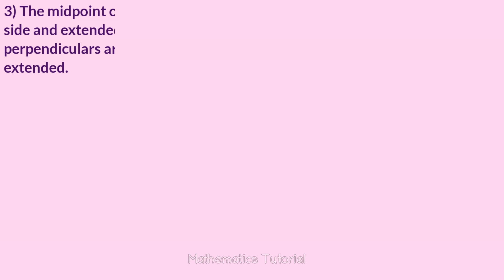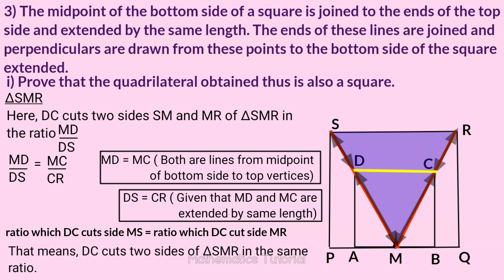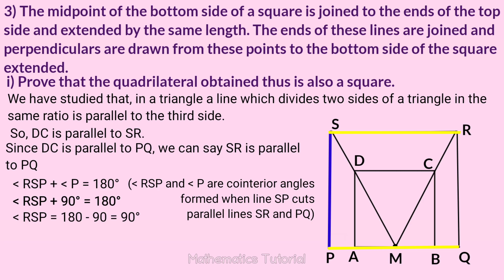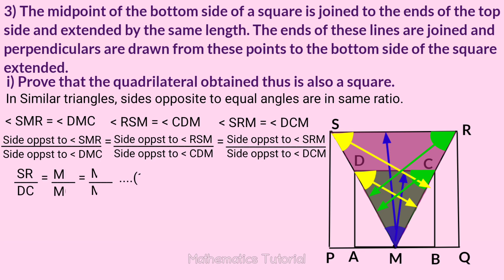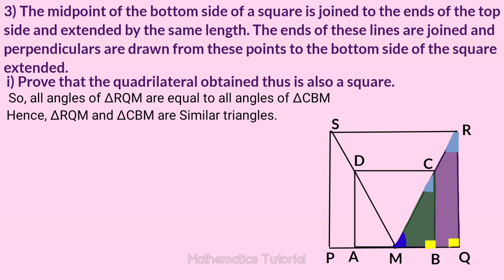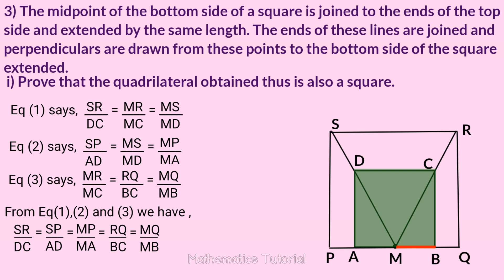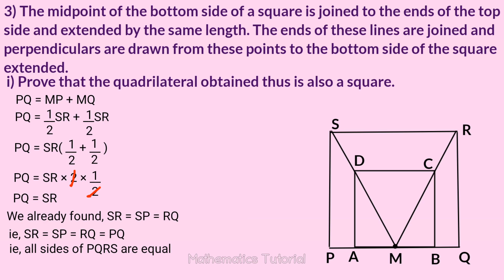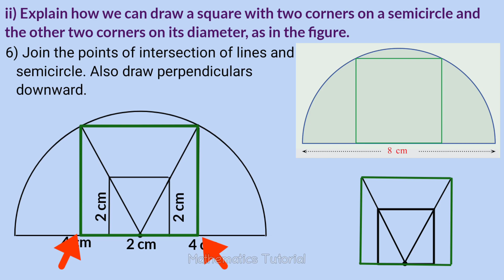Class 9 Maths Similar Triangles Part 4 @Mathematics Tutorial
This video is part 4 of chapter 7 named Similar Triangles of 9th standard students of SCERT/ Kerala Syllabus.
1. Angles and Sides.
2. Solved problems.
3. Questions answers
Page number  101 Question no: 3
@Mathematics Tutorial